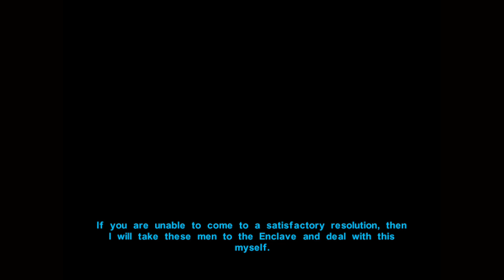SW: KotOR - Ep 14: The Dantooine Plains - 1080p - Original Xbox on Xbox One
Lots gets done in this episode: Canderous tells a war story or two, I get caught up with all my (current) companions, meet a troubled Padawan named Juhani in a Grove, encounter aggressively hostile Kath Hounds, equally aggressive Mandalorians, maybe reunite a lonely widow with her male "companion", solve a murder mystery... you know...the usual! :p

*Light-side walkthrough as a Scoundrel/Jedi Consular*
Title: Star Wars: Knights of the Old Republic
Developer: Bioware/LucasArts
Publisher: LucasArts
Platform: Original Xbox Game on Xbox One